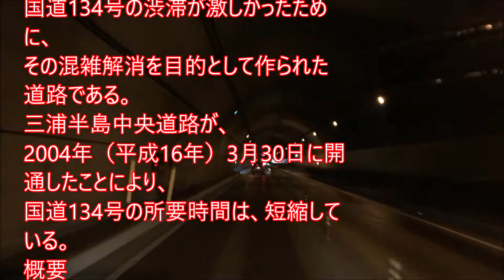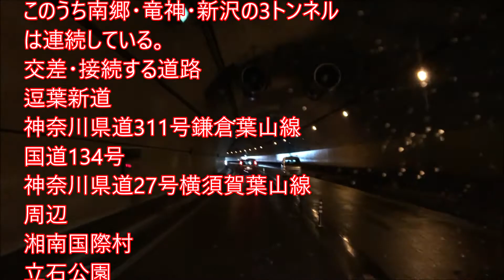【神奈川県道217号逗子葉山横須賀線】222/Drive commentary / 疲れた心を癒しませんか？ヒーリング、癒し、雲、ピアノ、BGM、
Music
Beneath the Moonlight